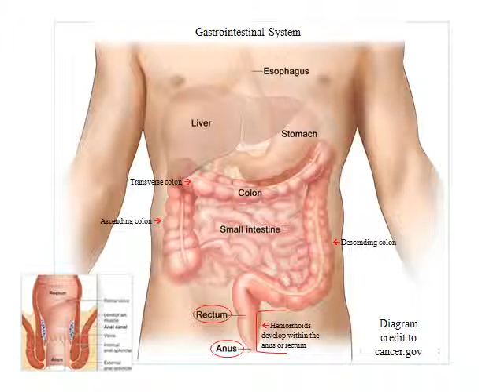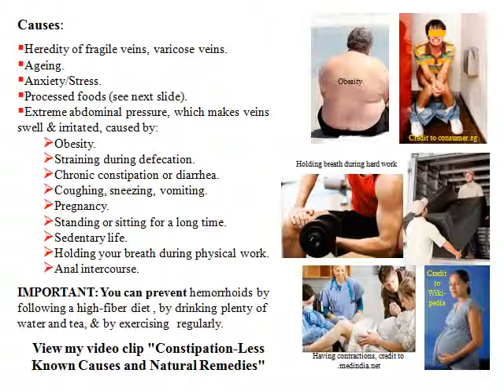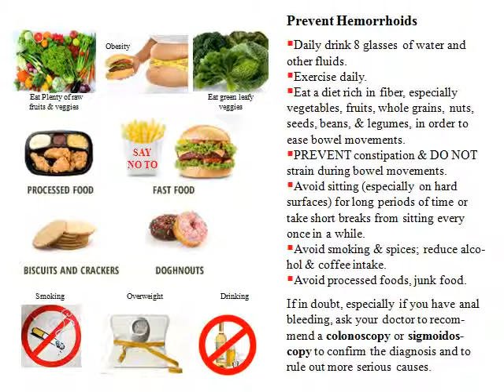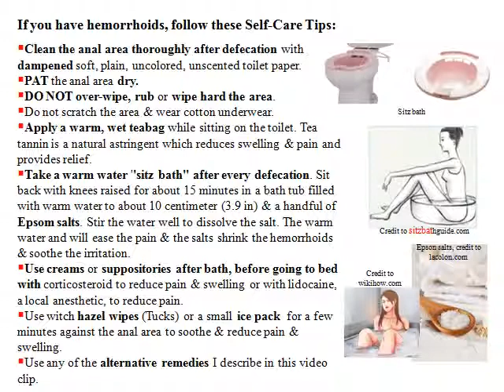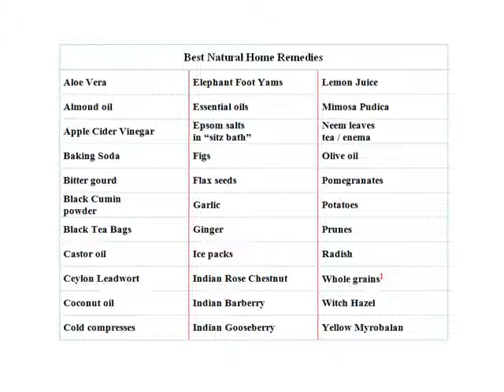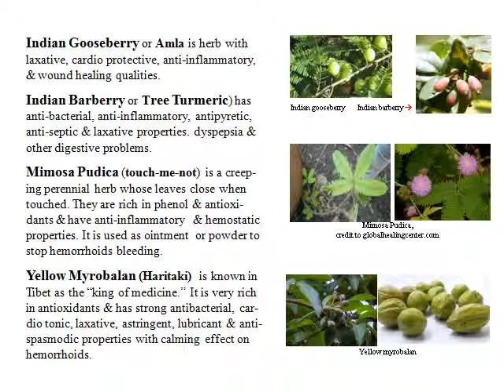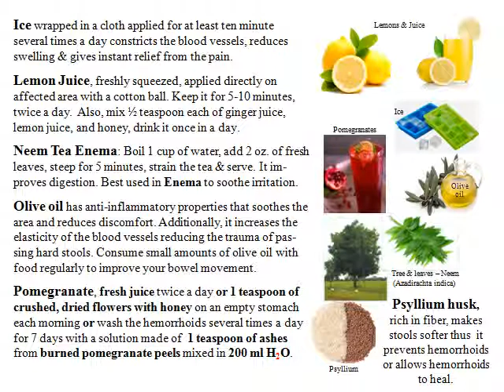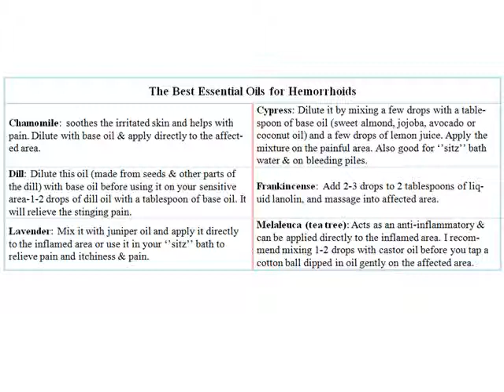Best, Less Known Home Remedies for Hemorrhoids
Hemorrhoids (piles), although painful, itching and tender, are rarely dangerous & never life threatening by themselves. Untreated however, they can lead to serious complications.
Please try the natural, home remedies I describe in this video before resorting to other treatments:
Non-surgical treatments:
-Banding
-Sclerotherapy
-Infrared coagulation
or
Surgical treatments:
-Hemorrhoidectomy
-Stapled hemorrhoidectomy
Hemorrhoids are swollen, inflamed veins in the rectum & anus that are preventable, treatable, self-diagnosable, & mostly benign. They are more common in men than women. Typically women develop them during pregnancy.
Classic symptoms:  rectal pain during strained bowel movements, itching, painless bleeding (bright, red blood), & occasionally protrusion into the anal canal (''hemorrhoid prolapse'').
Internal hemorrhoids develop inside the rectum where you cannot see or feel them, they generally do not hurt because the rectum. has fewer pain-sensing nerves than the anus & often they bleed. If they enlarge outside the anal sphincter  you can see or feel them and they hurt.
External hemorrhoids develop inside the anus. They are painful and can be felt and seen when they move & enlarge during defecation especially when you are constipated. Occasionally blood clots form within prolapsed external hemorrhoids, causing thrombosis, a very painful condition. When this happens, the hemorrhoid turns blue  or purple and bleeds. Thrombosis will go away in a couple of weeks if you follow the steps in this video.